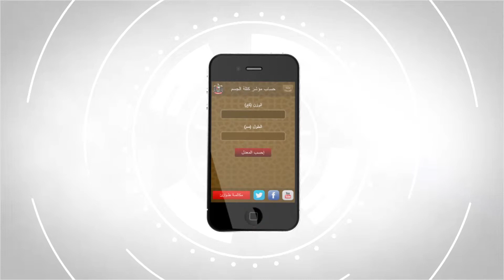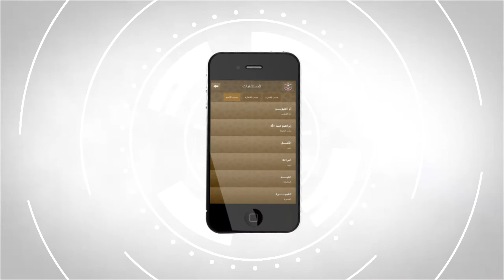BEST M-GOVENMENT SERVICE AWARD 2013 مسابقة جائزة افضل خدمة حكومية على الهاتف المحمول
عرض تقديمي حول طرح إمكانيات برنامج خدمات البطاقة الصحية من خلال الهواتف المحمولة تقدمت به وزارة الصحة في مسابقة جائزة افضل خدمة حكومية على الهاتف المحمول

Presentation about the mobile health card services program which was presented by the Ministry of Health in the best government mobile services competition